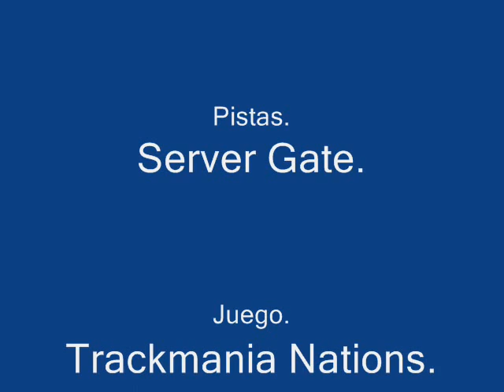J&B AdVaN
Yo corriendo unas pistas del server de gate.